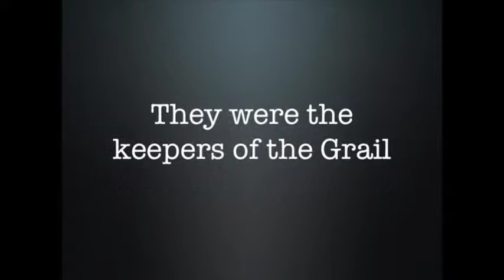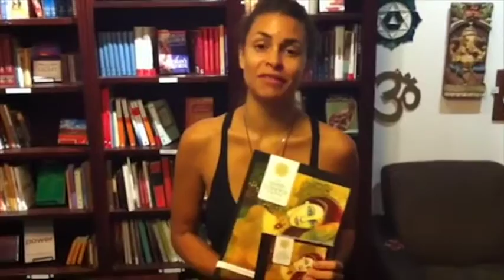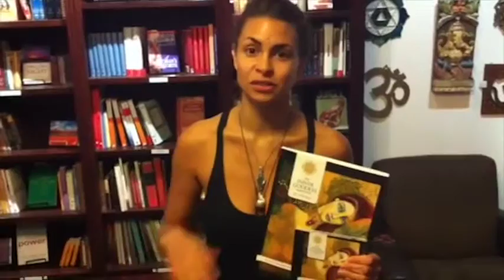Grail DVD trailer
This is a trailer for the presentation 'Sacred Union & the Holy Grail' by best selling author, Tanishka. Available as a 2 disc set DVD or download.